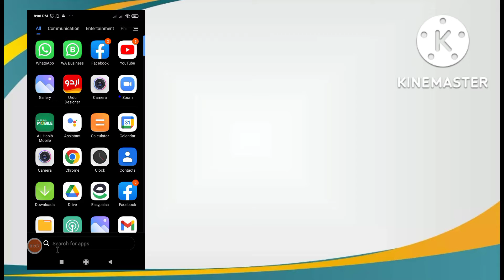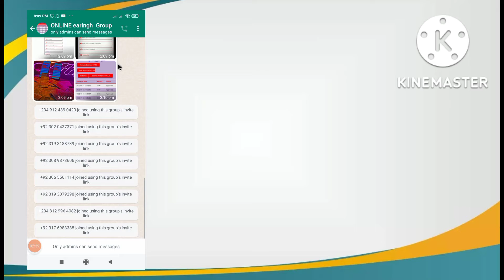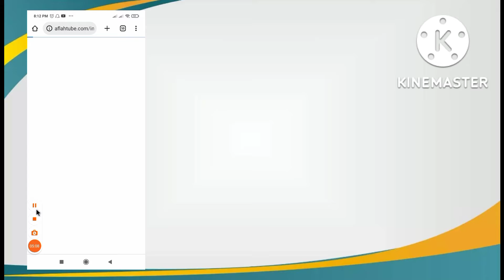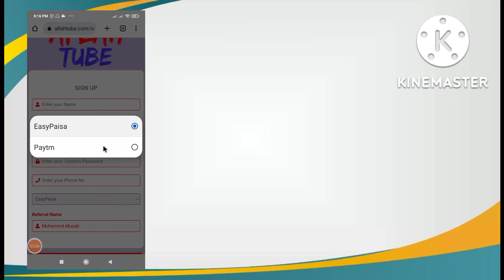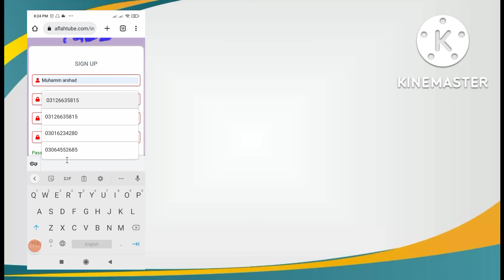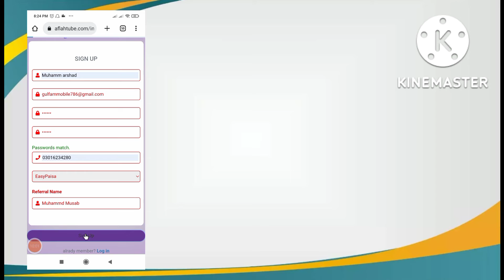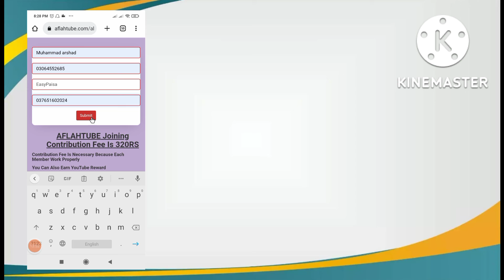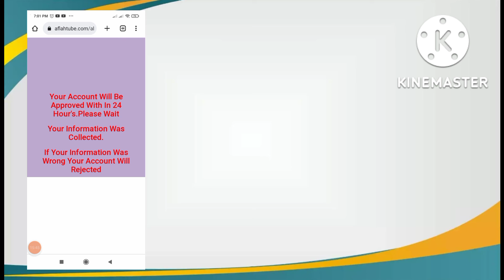aflah tube website pr account kesy banaty hain ||ان لائن ورک کرنا سیکھیں || gm computer tech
aflatube online work